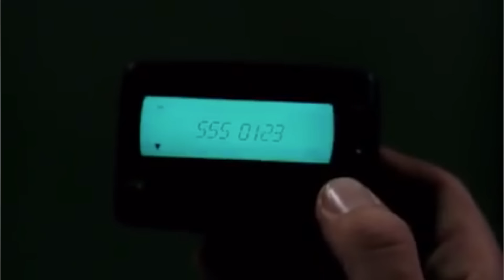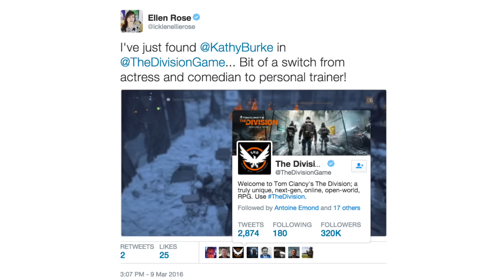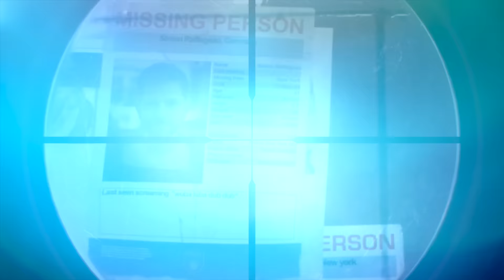THE DIVISION | Top Secrets and Easter Eggs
Hit for the latest and greatest Xbox news, previews and more!

Just because it's all doom and gloom in a diseased ravaged New York City, doesn't mean we can't have some fun. Benny and Ellen list off some of our favorite Easter Eggs in Ubisoft's latest release The Division.

This is Xbox On, the home for all things Xbox in the UK. Join our gaming experts: Benny “Shoot The Thing” Central, Ellen “Unbreakable” Rose and Graeme “AceyBongos” Boyd.

We’ll be giving you exclusive content covering the biggest games, and news and events like Rezzed, Gamescom and E3.

We are the home for all you need to know on the latest games you love, Halo, Call of Duty, Gears or War, Quantum Break, Crackdown and loads more.